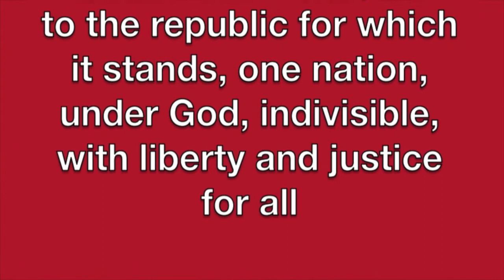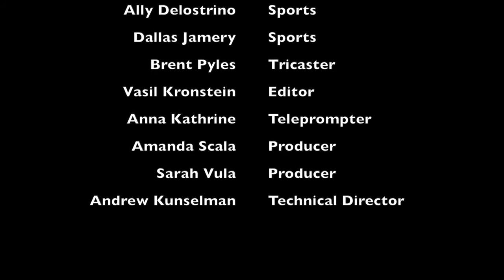Sptember 17 2014